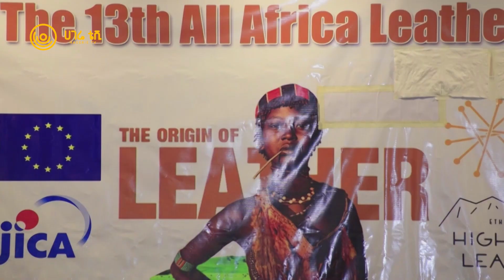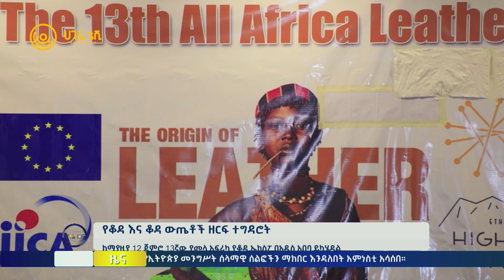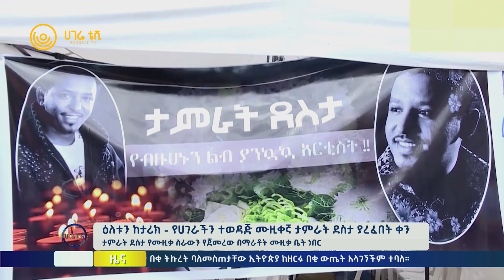ሀገሬ ዜና | ሚያዝያ 10 ቀን ፣ 2015 ዓ.ም | አዲስ አበባ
የፋይናስ ድጋፍ ለኢትዮጵያ
 ኢትዮጵያ ከዓለም አቀፉ የገንዘብ ተቋም 2 ቢሊየን ዶላር ብድር ትሻለች
ሀገሪቱ እስከ 2026 የፋይናስ ጉድለቷ 6 ቢሊየን እንደሚደርስ ተገምቷል
ድርድሩ ከተሳካ 4 ቢሊየን ዶላር ድጋፍ ልታገኝ ትችላለች

የቆዳ እና ቆዳ ውጤቶች ዘርፍ ተግዳሮት
መንግሥት ለቆዳው ዘርፍ የሰጠው ትኩረት አነስተኛ ነው ተብሏል
የውጭ ምንዛሬ እጥረት ለዘርፉ ዋነኛ ፈተና መሆኑም ተነስቷል
ከሚያዚያ 12 ጀምሮ 13ኛው የመላ አፍሪካ የቆዳ ኤክስፖ በአዲስ አበባ ይካሄዳል

ዋጋ ያስከፈለው የሰላም ማስከበር ተልዕኮ
በሶማሊያ ከተሰማራው የአፍሪካ ህብረት ጦር ከ3 ሺህ 500 ያላነሱ ወታደሮች ሞተዋል፡፡
ከ5 ሺህ በላይ ወታደሮች ጉዳት ደርሶባቸዋል፡፡
የአፍሪካ ህብረት በሰላም ማስከበር ስራው ለተሳተፉ የወታደር ቤተሰቦች 200 ሚሊዮን ዶላር ካሳ ከፍሏል፡፡

በቻይና ወጥ የሆነ አቋም መያዝ ያልቻሉት የቡድን 7 አባል ሀገራት
በኢንዱስትሪ የበለፀጉ የቡድን 7 አባል ሀገራት ውጭ ጉዳይ ሚስትሮች በጃፓን እየመከሩ ነው
የቡድን 7 አባል ሀገራት የውጭ ጉዳይ ሚስትሮች ስብሰባ በቻይና ጉዳይ ላይ አቋም ለመያዝ ተቸግረዋል
በዋናነት ስብሰባው በቻይና፣ ሩሲያ እና ሰሜን ኮሪያ እንቅስቃሴ ላይ ያተኮረ ሆኗል

የሀገራችን ተወዳጅ ሙዚቀኛ ታምራት ደስታ ያረፈበት ቀን
በ90ዎች ክስተትና አይረሴ ከሚባሉት ሙዚቀኞች መካከል አንዱ ነው
ታምራት ደስታ በግንቦት ወር በ1971 ዓ.ም በሐዋሳ ጥቁር ውሃ ነው የተወለደው
ታምራት ደስታ የሙዚቃ ስራውን የጀመረው በማራቶት ሙዚቃ ቤት ነበር

የኢትዮጵያ መንግሥት ሰላማዊ ሰልፎችን ማክበር እንዳለበት አምነስቲ አሳሰበ
የትግራይ ጊዜያዊ መስተዳደር ካቢኔ የእስረኞች ክስ እንደሚቋረጥ ተናገረ
ትጥቅ የፈቱ የቀድሞ ተዋጊዎችን ወደ ማዕከል የማሰባሰብ ስራ ሊጀመር ነው
በሱዳን ግጭት የሟቾች ቁጥር ከ200 በላይ ደርሷል
እንግሊዝ ህገ-ወጥ ስደተኞችን በሩዋንዳ ልታሰፍር ነው
ፑቲን በኬርሰን ድንገተኛ ጉብኝት ማድረጋቸው ተገለፀ

ወርቃማው ደውል የተደወለላቸው ዳንሰኞች
በዩጋንዳ የሕፃናት ማሳደጊያ ውስጥ የሚኖሩ ናቸው
በአንድ ቤት ውስጥ 30 ሕፃናት እንደ አንድ ቤተሰብ ሆነው ይኖራሉ
በብሪቴን ጎት ታለንት ላይ በውድድሩ አጋማሽ ላይ ወርቃማ ደውል የተደወለላቸው የመጀመሪያ ተወዳዳሪዎች ናቸው